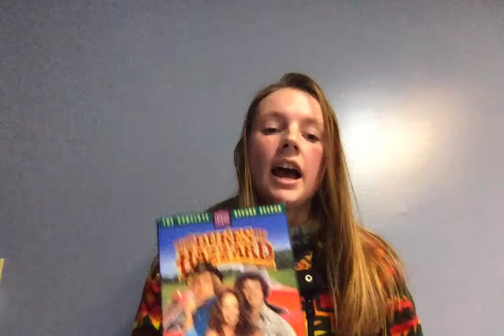Grab Bag Speech